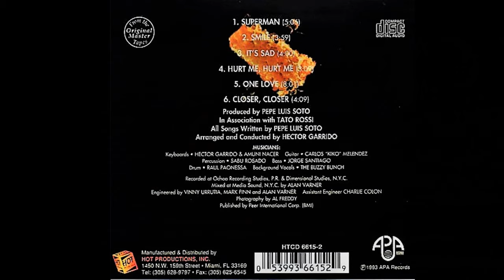Celi Bee Donkey Donkey (Kike Summer El Burrito Mix) (2022)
DONKEY DONKEY FROM THE ALBUM BLOW MY MIND (1979) THIS IS HER LAST "DISCO" ALBUM. ENJOY!